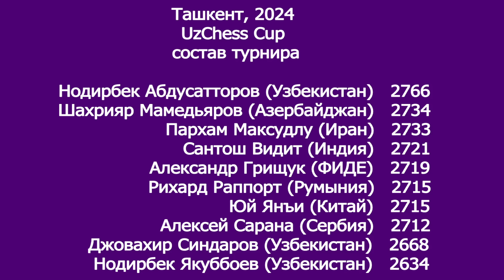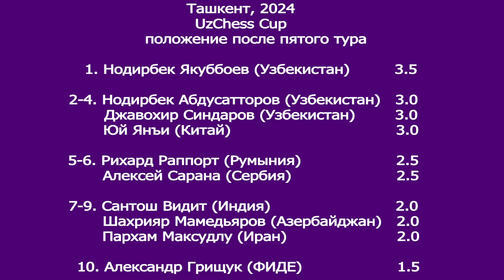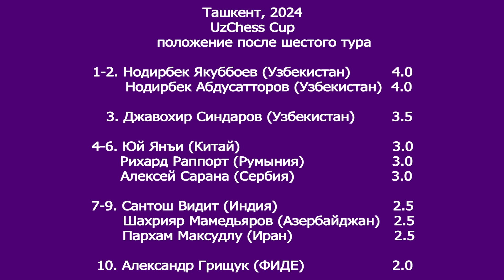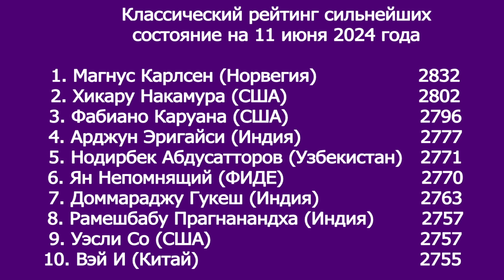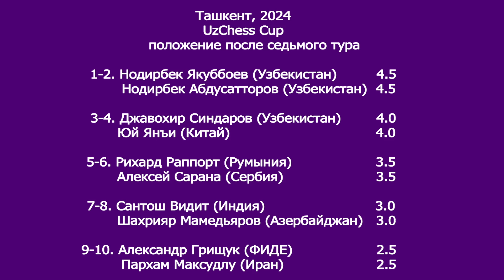UzChess Cup, 6-й и 7-й туры. а также несколько слов о матче Владимира Крамника с Хосе Мартинесом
В этом выпуске нашего обозрения заслуженный тренер, гроссмейстер Сергей Макарычев позволил себе ненавязчиво порассуждать о наделавшем много шума поединке Владимира Крамника с Хосе Мартинесом, а также рассказал о том, как проходит борьба  на проходящем в Ташкенте Кубке Узбекистана.
Вы можете увидеть партии шестого и седьмого туров между Юй Янъи и Нодирбеком Абдусаторовым, а также Пархамом Максудлу и Яй Янъи.
Ваша помощь необходима для развития канала.
Став его патронами, вы сможете участвовать в индивидуальных занятиях под руководством многолетнего тренера чемпионов мира, а также получите эксклюзивный доступ к лекциям гроссмейстера-аналитика, готового раскрыть тайны многих шахматных начал. При этом вы обретете возможность повысить уровень собственной игры, познакомиться с особенностями подготовки к матчам на первенство мира и получить бесценные дебютные советы, ведь многие даже самые замечательные тренеры не заморачиваются работой по постановке дебютного репертуара своих учеников.